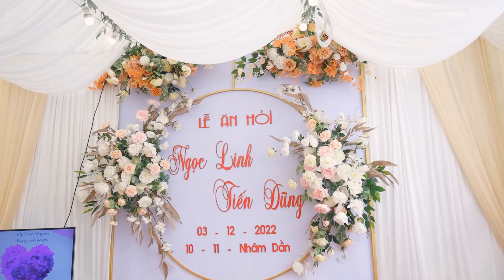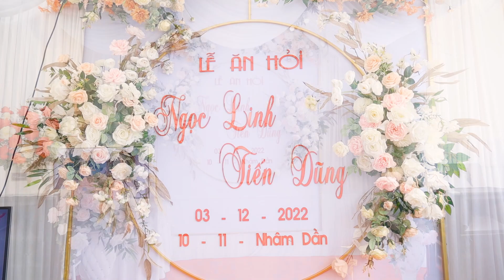Lễ Ăn Hỏi - Tiến Dũng & Ngọc Linh - Ngày - 3 - 12 - 2022